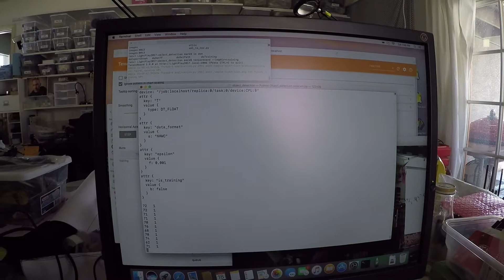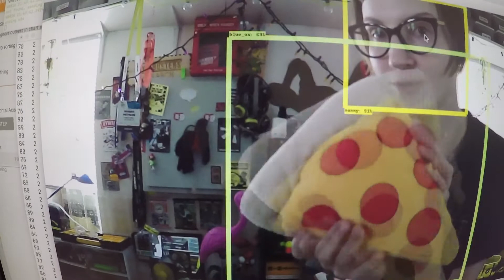NoodleVision: Testing the 5th Training Session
This is our fifth try at training a TensorFlow classifier to recognize my face, and the shape of four different stuffed animals. It's almost there!